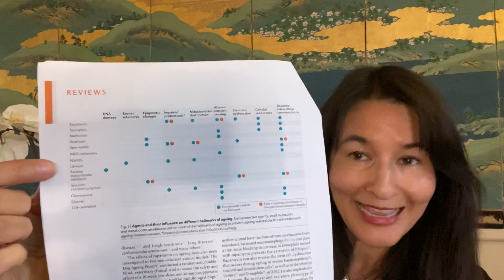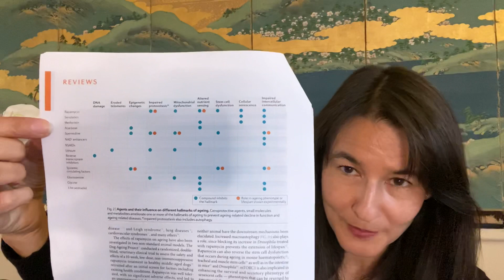Science, Spermidine & Anti-Aging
Rapamycin and spermidine have been identified as two promising drug targets for anti-aging, along with Metformin. While Rapamycin targets 6 of the 9 Hallmarks of Aging, it is a known immune suppressant, and therefore has drawbacks. Spermidine targets 5 of the 9 hallmarks and has no known side effects. Both are promising as anti-aging solutions.